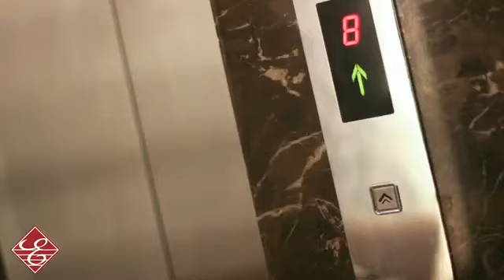"Hanoi Elegance hotel" "Hanoi Elegance Hotels Group"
Hanoi Elegance Hotels Group,  luxury boutique hotels

Welcome to Elegance hotels -- A group of luxury boutique hotels in the historic Old Quarter of Hanoi. Serene, charming and comfort, each hotel in the group is distinctive and genuinely special that caters to your various needs. Our team of professional and dedicated staff and management is 24 hour on duty to ensure you a memorable stay as well as to assist you with all travel related services for your trip throughout Vietnam.

We currently manage the following hotels, all in the Old Quarter of Hanoi:

1. Hanoi Elite @ 10 Dao Duy Tu Street
2. Hanoi Elegance Sapphire @ 106 Hang Bong Street
3. Hanoi Elegance Ruby @ 3 Yen Thai Street
4. Hanoi Elegance Diamond @ 32 Lo Su Street
5. Essence Hanoi @ 22 Ta Hien Street,

Perfect hospitality, seamlessly delivered. That's our promise to you.